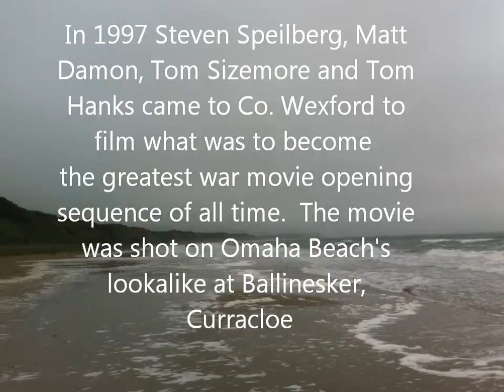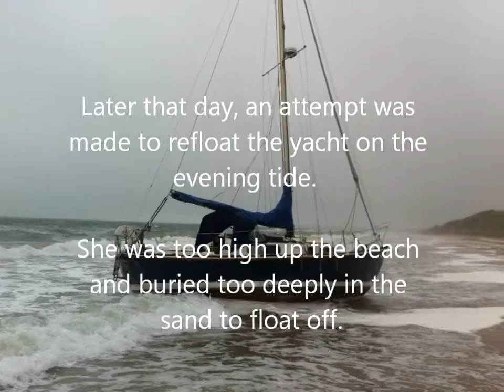Saving San Miguel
Recovering 8.2m yacht San Miguel, a Macwester 27 from Ballinesker Beach (Curracloe, Co. Wexford) on 12th June 2013.

Music is 'Omaha Beach' from John Williams' soundtrack for Saving Private Ryan. Publisher SKG Music LLC.  This video was created for non-commercial educational purposes.